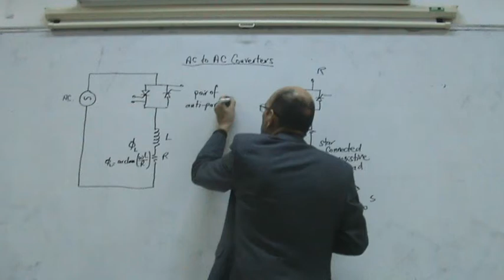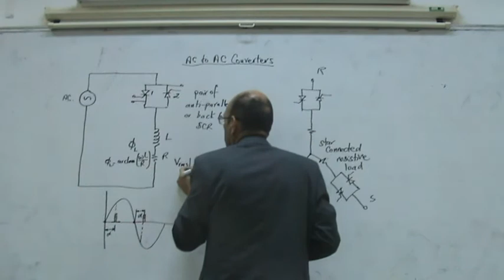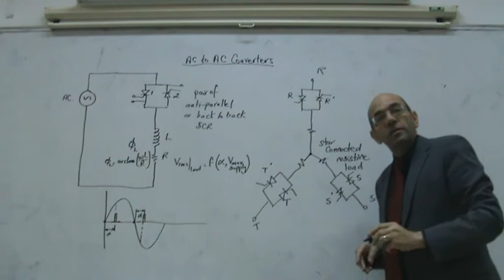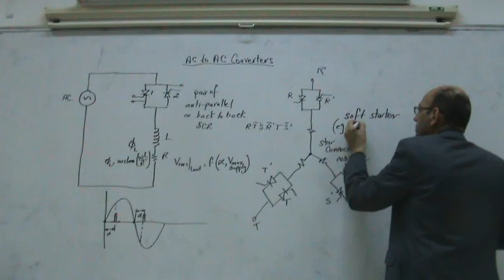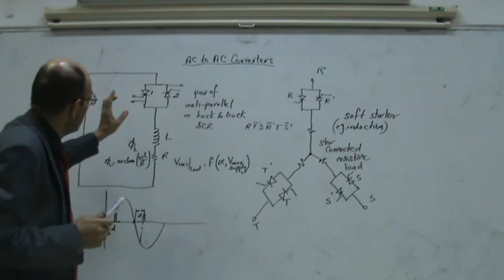AC to AC Converters, Part III: Three Phase Voltage Controller Overview, 13/1/2014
This video introduces the general structure of the three phase AC to AC phase controller (voltage controller).  it links this circuit to the soft starter used for starting AC induction motors.